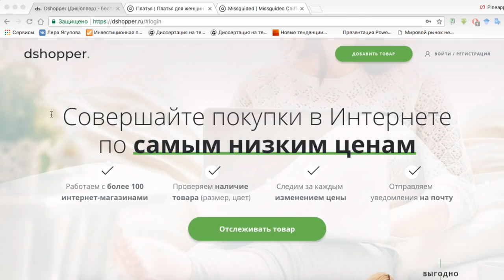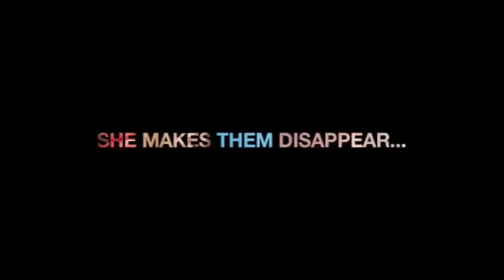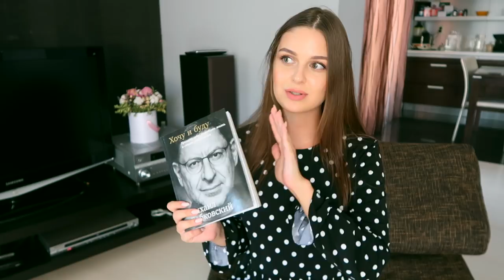ЛЮБИМОЕ за ИЮЛЬ♡ бег, сериал, аромат, книга, музыка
Спасибо за лайк и комментарии♡ Я отслеживаю стоимость на нужные товары в сервисе Dshopper.ru
Продукты из видео:
♡ Книга Михаил Лабковский Хочу и Буду
♡ Треки:
Drake - Emotionless
Logic & Marshmello - Everyday
Mapei - Don't wait